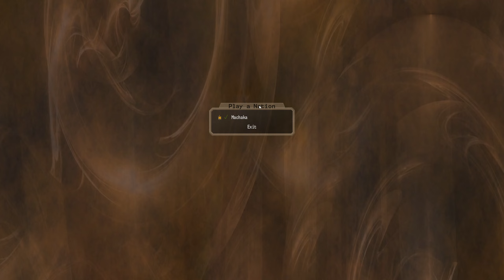Turn 4-6, EA Machaka | Dominions 6 | Mu Plays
Dominions 6 multiplayer gameplay. Mu plays as EA Machaka. Twelve player free for all.

➤ This was my second game of Dominions 6, starting around release day!

➤ DOMINIONS 6
➣ Dominions 6 is a Turn-Based Strategy Game developed by Illwinter Game Design.